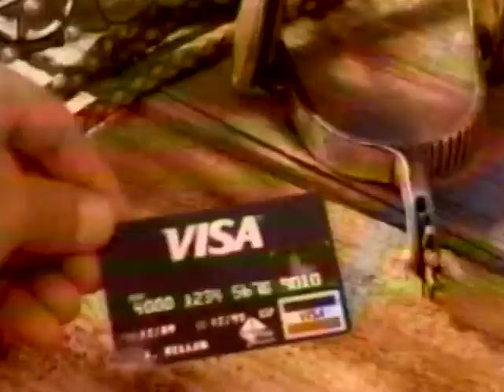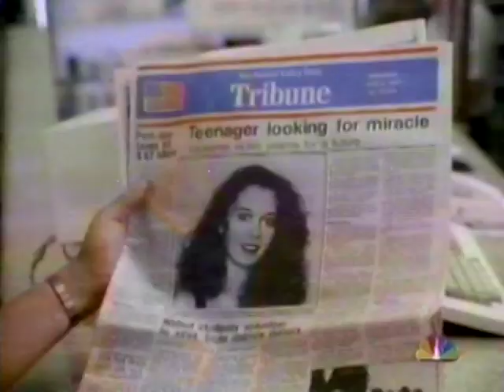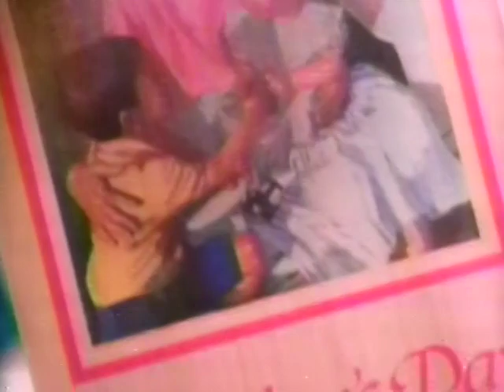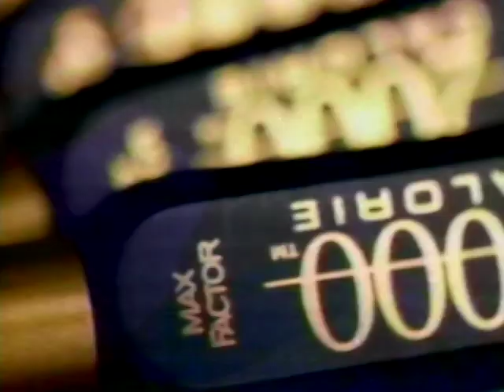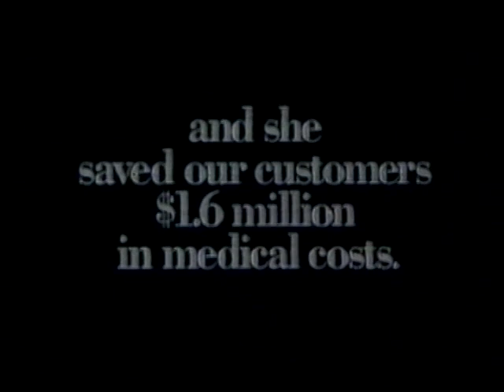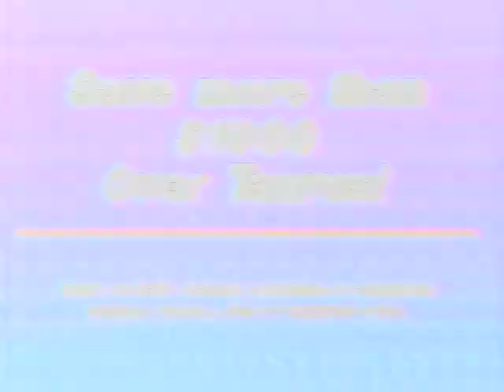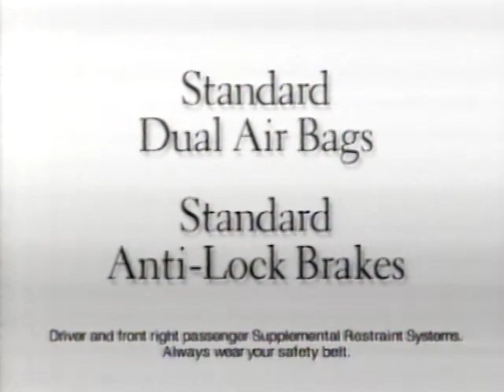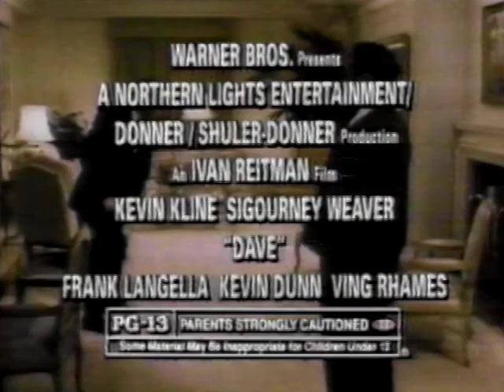May 2, 1993 Commercial Breaks/2News at 11 open – WESH (NBC, Orlando)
WESH was, at the time, owned by Houston-based H&C Communications—in fact, WESH shares its "2" logo with then-sister station/H&C flagship KPRC in Houston. H&C would begin to ramp down its operations later in the year; WESH was one of the first stations to be sold off, going to Pulitzer in 1995. Hearst-Argyle (now just Hearst) would buy Pulitzer in 1998, including WESH.

Record date: Sunday, May 2, 1993

00:00 - Saturn
00:30 - Visa
01:00 - UPS
01:30 - Tylenol Allergy Sinus
02:00 - Kmart
02:30 - NBC "For the Love of My Child" promo
03:00 - Walt Disney World
03:30 - Cadillac Deville
04:15 - Rhodes Furniture (later bought by Heilig-Meyers, then liquidated and purchased at auction by Rooms To Go)
04:45 - 2News "After the Movie" tease/WESH legal ID
04:49 - Acura
05:19 - Gillette Sensor for Women
05:49 - Coca-Cola
06:20 - Black & Decker Handy Buffer
06:35 - Black & Decker Quick Finish Power Sander
06:50 - Keebler Chachos tortilla chips
07:19 - JCPenney
07:49 - NBC "Unsolved Myseries" promo (with inserted WESH logo)
07:59 - NBC "Quantum Leap" finale promo (with inserted WESH logo)
08:09 - Kellogg's Special K
08:24 - Lipton Original Iced Tea
08:54 - Wendy's
09:09 - Alamo Rent A Car
09:39 - NBC "Seinfeld"/"Wings"/"Cheers" promo (with inserted WESH logo)
10:00 - 2News Update (Wendy Chioji anchor; "Building Pride" theme by the Shelly Palmer Company; Doc Morgan VO)
10:20 - Robb & Stucky Furniture
10:30 - Burger King
11:00 - Kraft Touch of Butter Spread
11:30 - Publix
12:00 - WESH "Tour de Cure" legal ID
12:05 - Lexus LS400
12:35 - Gyne-Lotrimin
12:50 - Max Factor 2000 Calorie Mascara
13:20 - Benny & Joon
13:35 - First Interstate Bank
14:05 - NBC "Ironside" promo (with inserted WESH logo)
14:25 - Exxon
14:55 - Mazda
15:25 - WESH legal ID
15:30 - Advil
16:00 - JCPenney
16:29 - Murphy's Oil Soap
17:00 - America's Dairy Farmers
17:30 - Ætna
18:00 - NBC "Fresh Prince of Bel Air"/"Blossom" promo (with inserted WESH logo)
18:20 - NBC "Black Widow Murders" promo (with inserted WESH logo)
18:40 - NBC "The More You Know: STDs" PSA
18:50 - Isuzu Trooper
19:19 - DeBeers (A diamond is forever.)
19:50 - Duracell
20:05 - Motrin IB
20:37 - NBC Visions of Murder" promo (with inserted WESH logo)
20:55 - Rhodes Furniture
21:25 - Florida Buick Dealers
21:55 - 2News Update
23:25 - WESH "Zellwood Sweet Corn Festival" legal ID
23:29 - Avon
24:00 - Kellogg's Raisin Bran
24:14 - Mazda MPV
24:30 - 2News "Court Watch" promo
25:00 - Lincoln Mark VIII/Town Car
25:30 - Kmart
26:00 - Cadillac Deville
26:30 - Wet 'n Wild (closed in 2016)
27:00 - Isuzu Trooper
27:31 - 2News at 11 tease
27:51 - Builders Square II (larger format Builders Square stores)
28:21 - Chevron
28:51 - AT&T
29:21 - Dave
29:51 - NBC "Ironside" promo (with inserted WESH logo)
29:55 - Gayfers (Mobile, AL-based department store chain owned by Mercantile Stores; most locations bought by Dillard's in 1998)
30:25 - Mazda
30:55 - The Men's Wearhouse
31:10 - 2News at 11 open (Wendy Chioji, Scott Hanson anchors; "Building Pride" theme by the Shelly Palmer Company; Doc Morgan VO)